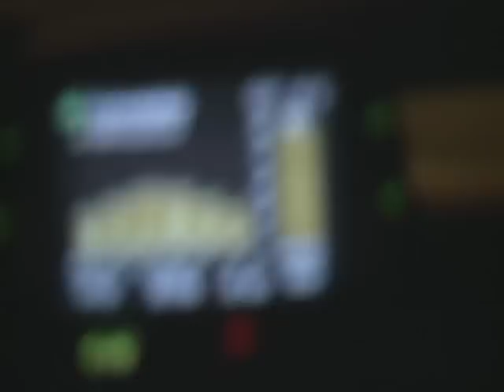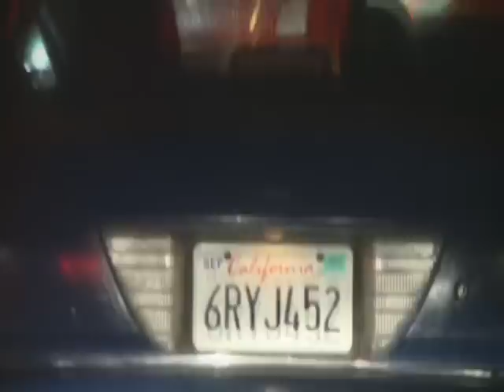Grasshopper Stop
Follow as Grasshopper Kaplan is stopped and then hassled by the transportation police. His original music makes for an interesting watch.